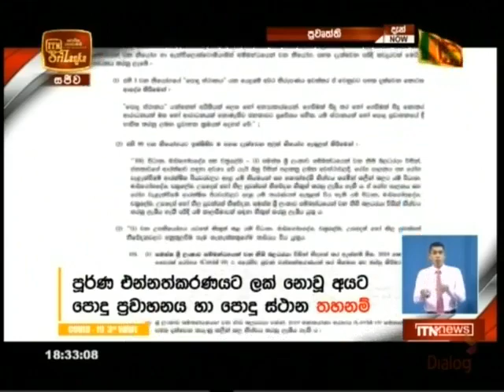ITN News 06.30 PM - 05-02-2022